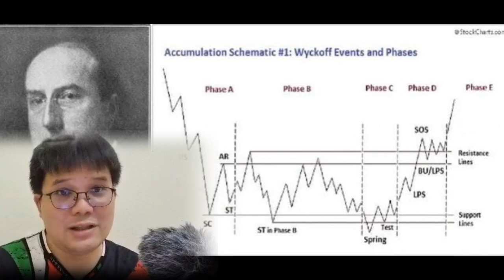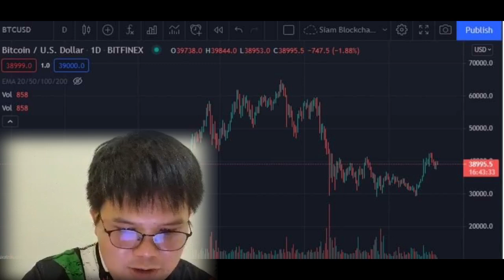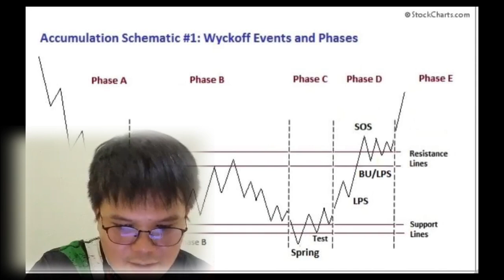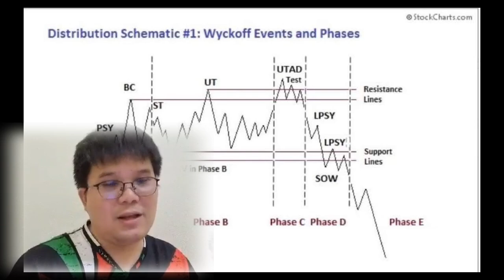โมเดล Wyckoff ทฤษฎีแห่งการตีเฒ่า เชื่อถือได้หรือไม่ ราคาบิตคอยน์เป็นอย่างไร!?